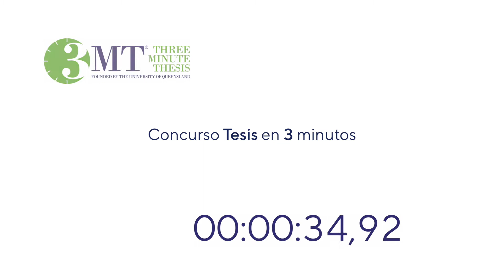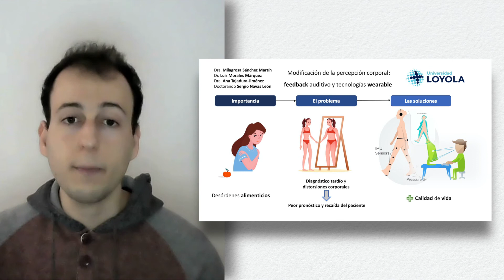3MT Sergio Navas León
Desarrollo de nuevas herramientas de evaluación y tratamiento para personas con desórdenes alimenticios o en riesgo de padecerlos.